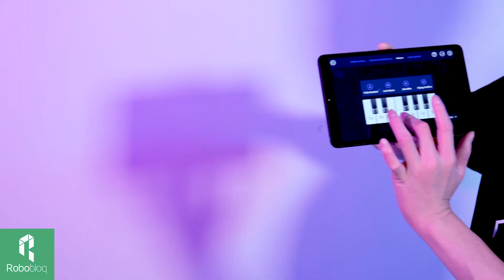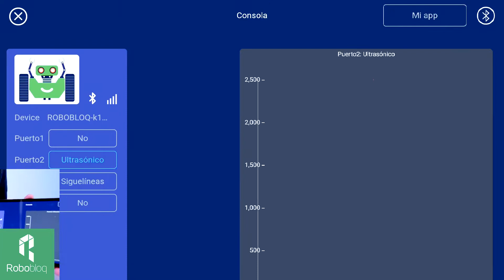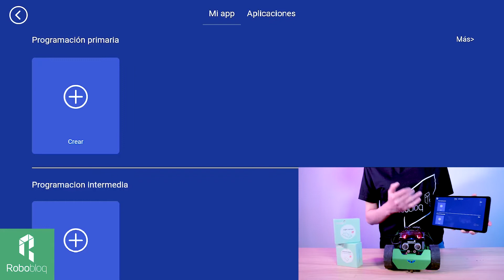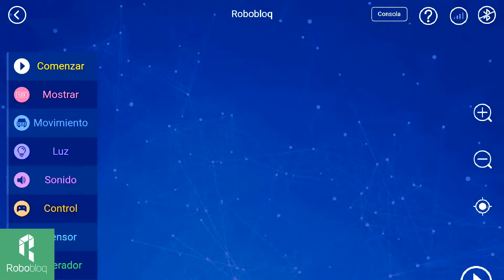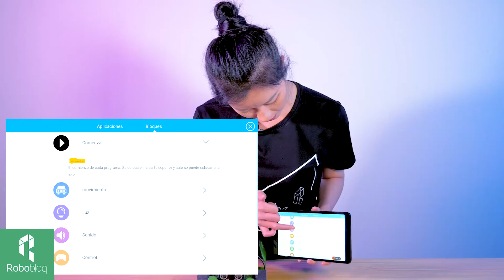¡Saca el máximo provecho de tu APP Robobloq! ( Q-scout / matebot)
Instrucción de construir, Sensor Auto-detectar, guía rápido de módulos eletrónicos , mini curso de programación, Multi-lenguaje de programación, Control Remoto, Evitación de Obstáculos, Seguimiento de línea. descubrimos los tips secretos en la APP Robobloq.